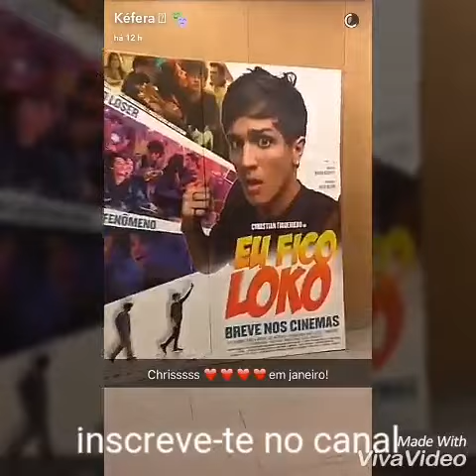PORQUE CHORA KÉFERA?